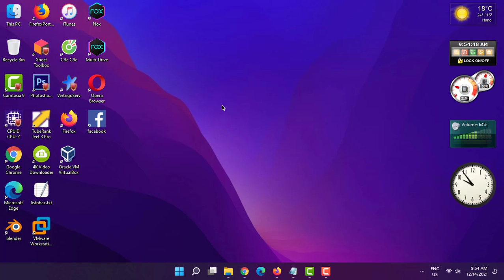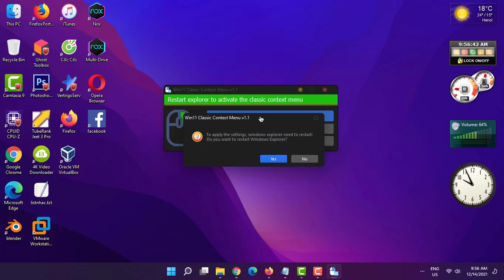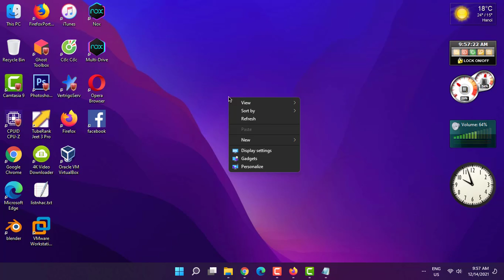How to enable old desktop right click context menu in windows 11.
Although Windows 11 context menu is very nice and useful , most people used windows 10 for long time . So feeling not convenient when using Windows 11 context menu. Today I will show you how to restore windows 11 restore classic context menu like windows 10.